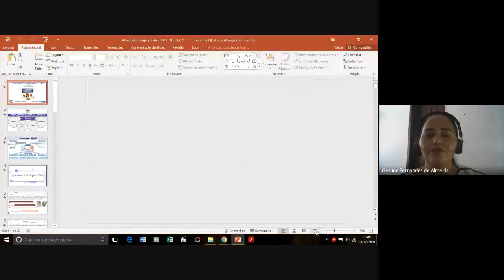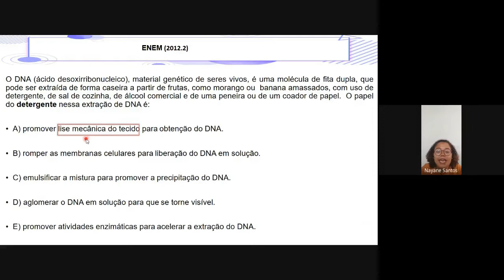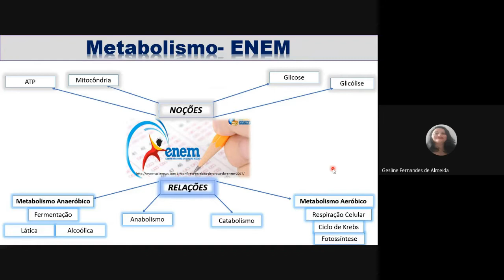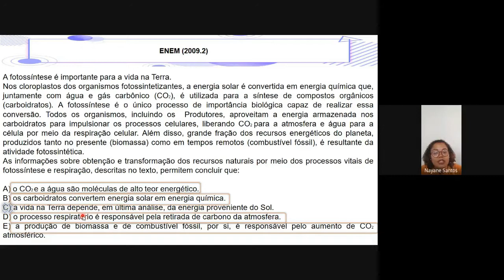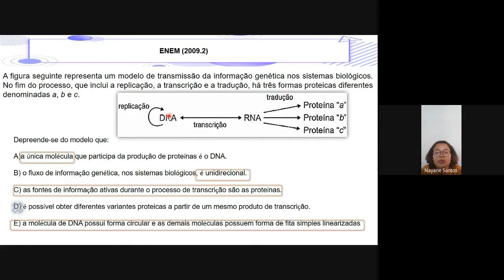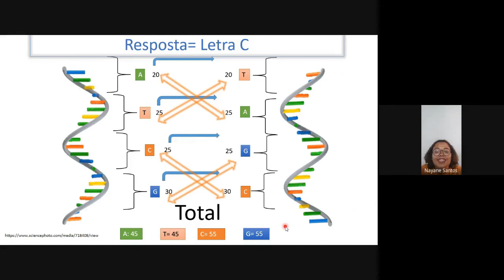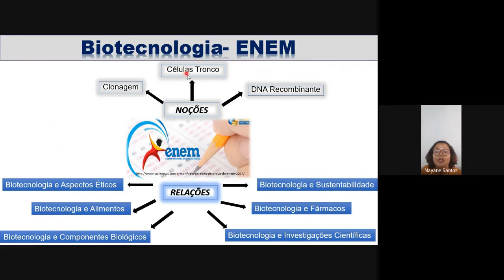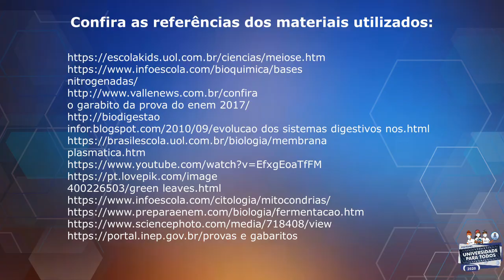Citologia, Metabolismo Celular, Genética e Biotecnologia | Enem | Upt Uefs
E aí, galerinha, tudo bem com vocês?!
De acordo com os Tops 10 de Biologia (lista disponível no Instagram  @upt_uefs) os temas tratados nesse vídeo já foram discutidos em videoaulas anteriores. Porém, agora iremos resolver questões já apresentadas em edições do ENEM e discutir tais conteúdos nessas questões.
Vale destacar, que esses temas são muito importantes, porque envolvem diversos entendimentos em relação a genética, seus componentes, estruturas celulares e a importância do metabolismo celular para nutrição e crescimento. Então, as questões apresentadas  aqui servem para reforçar os conteúdos.
 Todas as referências estão no último slide da videoaula, disponível para consulta e download no site do Upt Uefs.
Sigam as orientações e bons estudos. Até a próxima!!

Registre sua presença! Não esqueça de assinar!